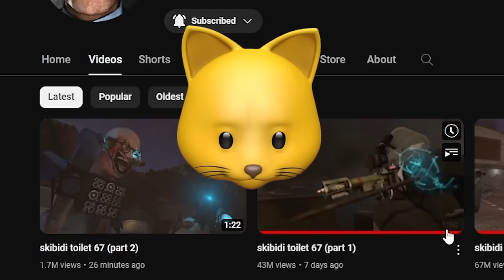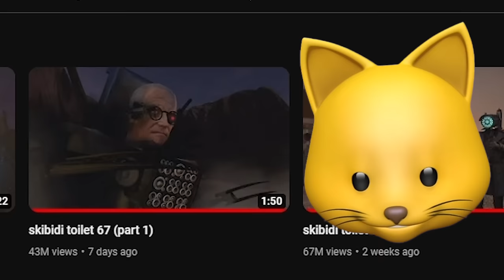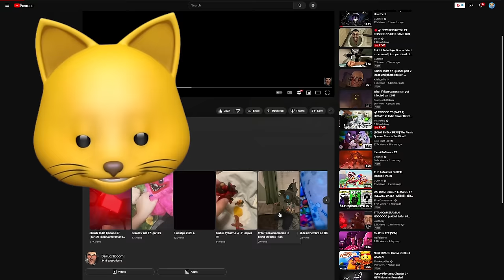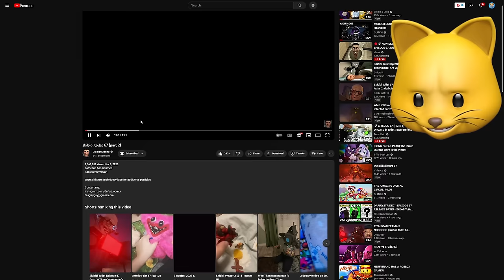Skibidi toilet 67 (part 2) - TITAN CAMERAMAN NOoOoOOO!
NOODLE ON!!